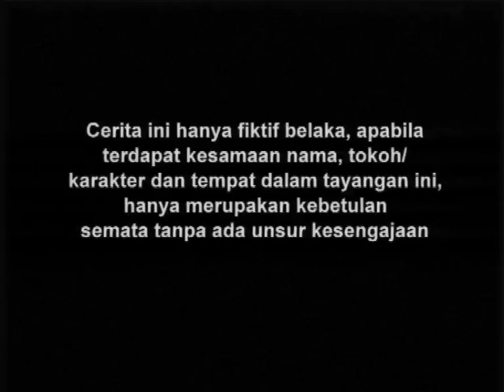Ken Arok Ken Dedes - Episode 13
Selamat Menonton